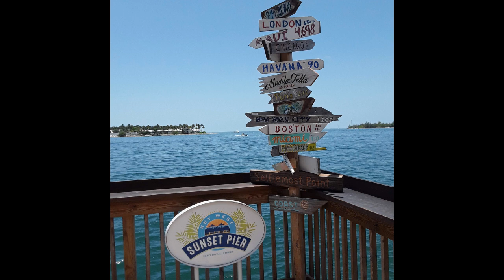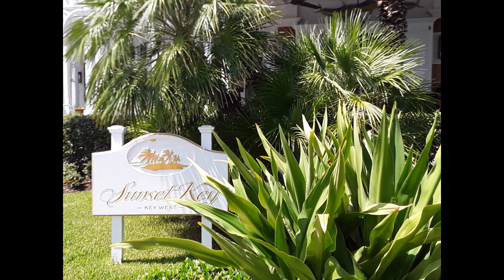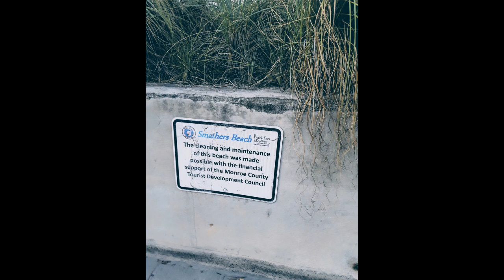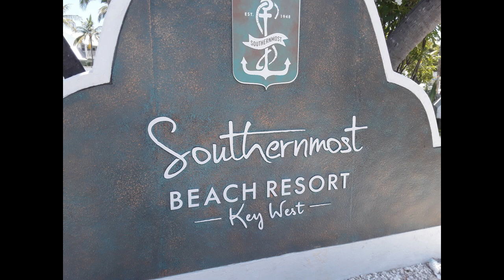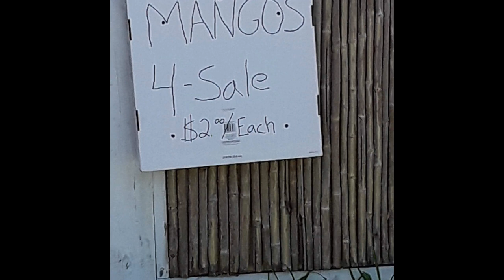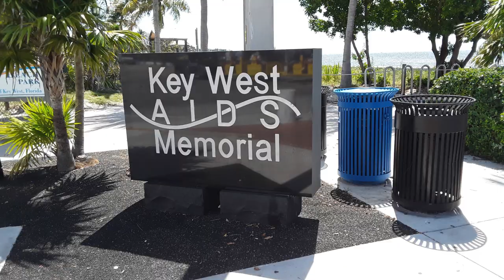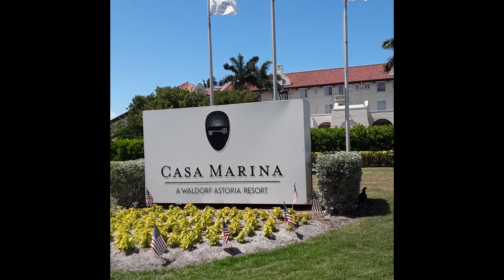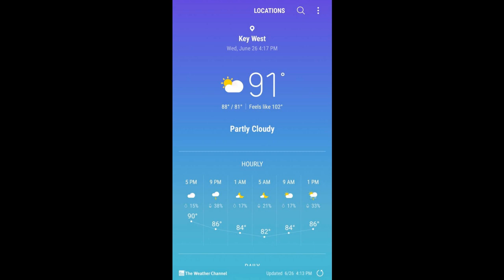KEY WEST FLORIDA in 120 Hours - Must See Places for a 5 day trip to Key West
I love visiting Key West. It is one of my favorite destinations in the United States.  I have gone many times and I have many suggestions of what one should do or visit if they are there. I will give locations and names below. Let me know if you have been there or any places you like to recommend.

First depending on your time frame how I would recommend getting there. If you don't have time, fly directly into Key West Airport. There are some airports that have direct flights. If you have more time, I would fly into Fort Lauderdale, rent a car and enjoy the 189 mile drive down Route 1. Miami Airport works as well, but since it is a larger airport, it is much busier and takes longer to get out and rent a car.  I would allow 4 hours. Lot of places say 3 hours but I was never able to do it that quickly. Most of the roads are 35-40 MPH, one way in each direction. You will be traveling over 42 bridges, including the famous Seven Mile Bridge. It is great place to take photos. I recommend taking an early flight and driving this in the morning and arriving in Key West around lunch time. It is a beautiful view of the Atlantic Ocean and Gulf of Mexico. If you travel at night, expect it to be quite dark and few places to stop to grab a bite to eat or get gas.  Plan accordingly.

For the most part, you don't need a car. You can walk most of the island or easily grab a taxi or uber. Parking is tough to find and becomes expensive and a hassle to feed the meters.

Once you arrive, there are many places to grab a delicious lunch.   I love Conch Fritters and would recommend them from these two places:  Conch Republic Seafood Company 631 Greene St  and Willie T's on 525 Duval Street. I also enjoy crab cakes from Fogarty's which if at 227 Duval Street or Sloppy Joe's Bar at 201 Duval Street.

I believe the most beautiful island is Bahia Honda which is a State Park.  The beach is a natural white sand beach. This island is between mile 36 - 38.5 mile marker between Ohio Key and Spanish Harbor Key. It does cost $8.50 per car to get in.  The park does have outdoor showers, restrooms, concession stand, gift shop and picnic areas.  You can go snorkeling and diving trips to Looe Key Reef.  This It is usually pretty private and you can walk out pretty far into the water is quite shallow. It is open 365 days a year from 8 a.m. to sundown.

Unfortunately, most of the beaches in Key West Island have seaweed on the sand and in the water, so one may not enjoy swimming in it.  It is decaying sargassum, brown sea algae that is piling up. The smell is quite unpleasant which is similar to the smell of rotten eggs (hydrogen sulfide gas.  I would highly recommend staying at a place that has a pool.  The best beach located here is Smathers Beach.  The beaches here have a lot of big rocks as well which is located on the south side of the island, along the Atlantic Ocean and State Road A 1A, and begins at mile marker O located at 2601 S. Roosevelt Blvd. Key West, Florida. This beach does not have life guards but does have street vendors for food and drinks, restrooms and a nice side walk to take a stroll. This beach has the coconut palms lining the white sands. Pets and alcoholic drinks are prohibited.

Key West is known as the Southernmost Point in the Continental United States with the lowest latitude land. 18 feet above sea level. You can't leave this trip with out the traditional photo in front of the anchored concrete buoy. There is always a line but it moves quite quickly.

Also a must is going to Mallory Square at sunset every evening. There are tons of street vendors performing and food sold. My favorite is Catman.  He is guaranteed to put a smile on your face. Soon as the sun goes down, this location empties in minutes.  One must go here at least once to appreciate the beautiful sunset.

Also a great day trip is to go to Sunset Island.  I would book a lunch at the restaurant Latitudes, reservation is required. To get here, you can park your car at the Margaritaville Key West Resort and Marina self parking garage and then will board the shuttle at the designated time. The boat will take you to the island where you can enjoy a delicious meal while overlooking the Gulf of Mexico. Photos included in the slide show. Afterwards, take a walk around the island and enjoy the beach for the day. The shuttle leaves every 30 minutes.

Other things to do on your short stay would include walking the whole island along the sidewalks, enjoy a day Cruisin' Tikis Key West located at 1605 N. Roosevelt Blvd, visit Ernest
Hemmingway's Home and Museum. However, you can't leave the island without taking in a drag show. Three top ones are 801 Bourbon, Aqua Nightclub, or LaTeDa.

Be sure to use plenty of sunscreen and bug spray. I recommend visiting between March and June.  Going in the fall is always risky with hurricane season.  Let me know if you have any other suggestions.